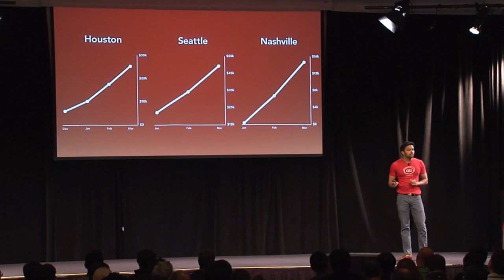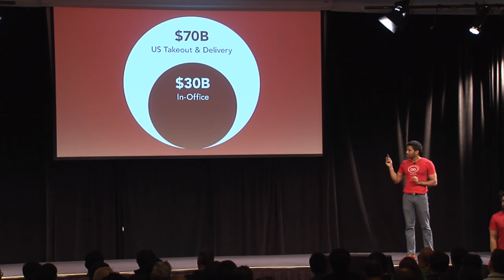YC Demo Day Pitch (Official) -- Goodybag, Jay Panchal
Y Combinator Demo Day Pitch / Presentation / Video
Batch: YC W16
Company: Goodybag
Presenter: Jay Panchal